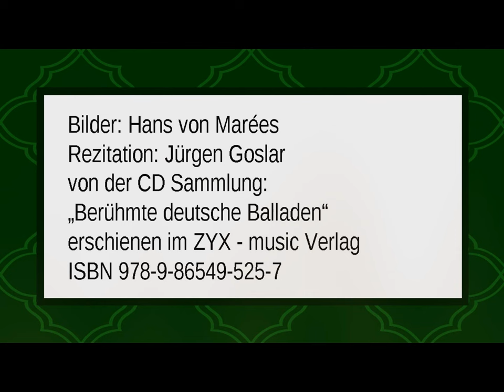Friedrich Hebbel „Das Bettelmädchen“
von der CD Sammlung:
„Berühmte deutsche Balladen“
erschienen im ZYX - music Verlag
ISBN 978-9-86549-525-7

Text:

Das Bettelmädchen lauscht am Thor,
Es friert sie gar zu sehr;
Der junge Ritter tritt hervor,
Er wirft ihr hin den Mantel
Und spricht: was willst du mehr?

Das Mädchen sagt kein einzig Wort,
Dann geht sie stolz und glühend fort,
Und läßt den Mantel liegen
Und spricht: ich will Nichts mehr!

Bilder: Hans von Marées -*1937 - †1887 -